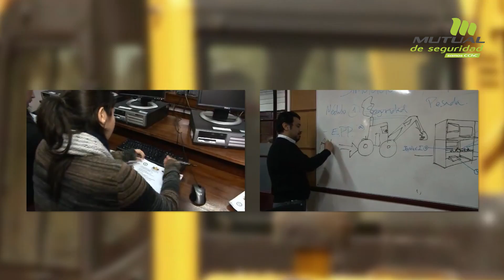Capacitación Virtual Para el Manejo de Maquinaria Pesada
Mutual de Seguridad, en su constante preocupación por el bienestar de sus adherentes, ha desarrollado talleres de capacitación virtual, a través de simuladores de maquinaria pesada, que permiten aprender los procedimientos de funcionamiento correctos y libres de riesgos, antes de operar una maquina real. ¡Revísalo aquí!